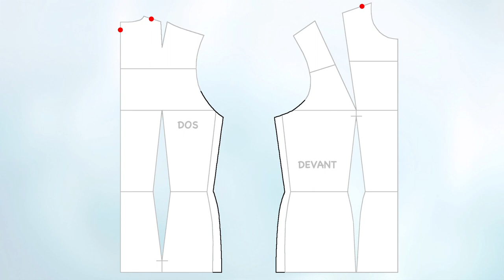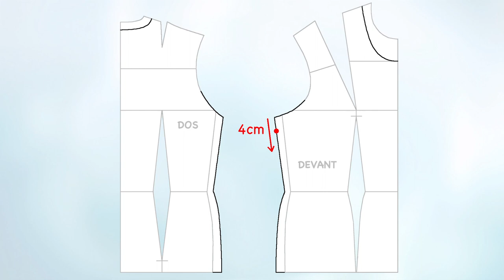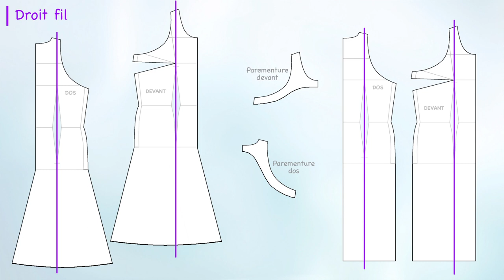Patron gratuit robe chasuble - Tuto couture facile gratuit (HD)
Tuto couture facile gratuit - Patron gratuit robe chasuble.
Découvrez comment tracer facilement le patron d’une robe chasuble avec Zouzou !
Toutes les explications pas à pas !

Vous trouverez sur notre site des informations complémentaires sur les Cours que nous proposons. Ces cours sont disponibles EN LIGNE ou en DVDs. Ainsi, nous vous livrons tous nos secrets pour faire un patron sur mesure et aussi pour apprendre à coudre à la main et à la machine :
Patronage Femme (Prise des mesures, tracé patrons de base et transformations)
Patronage Homme (Prise des mesures, tracé patrons de base et transformations)
Patronage Enfant (Prise des mesures, tracé patrons de base et transformations – Bébé à fille ado)
Assemblage (couture pure)
Lingerie (patrons et assemblage des soutien-gorges et culottes)
Les séquences claires et amusantes vous guident pas à pas dans votre apprentissage de la coupe à plat et de l'assemblage. Et puis, Zouzou, le petit assistant, vous facilite la vie, vous montre et pose les bonnes questions...
Mode pour LoL vous fournit des explications faciles à comprendre pour chaque étape.

Nous sommes toujours là pour vous aider avec les séquences et vous n'êtes jamais seul(e) ! Alors n'hésitez pas !

La musique que j'utilise :
Nom de la piste : « Alban et le pruneau magique »
Artiste du titre : Alban Lepsy